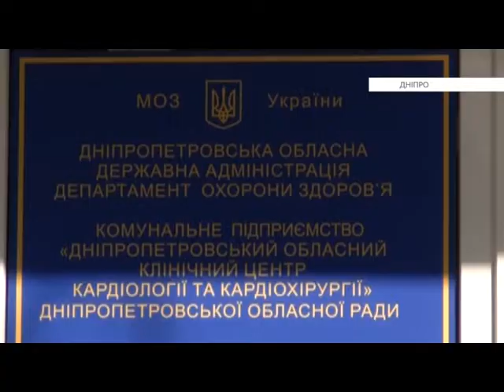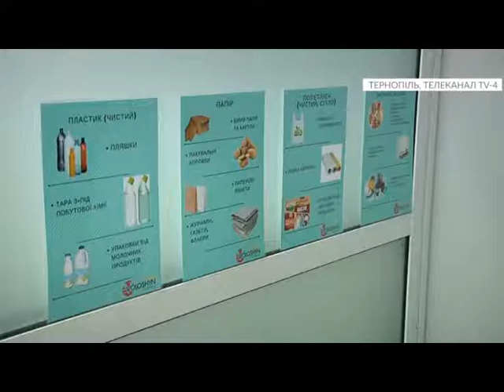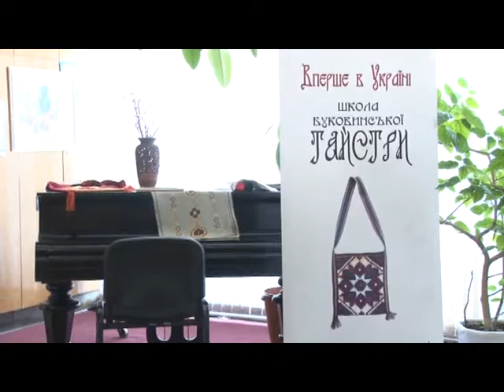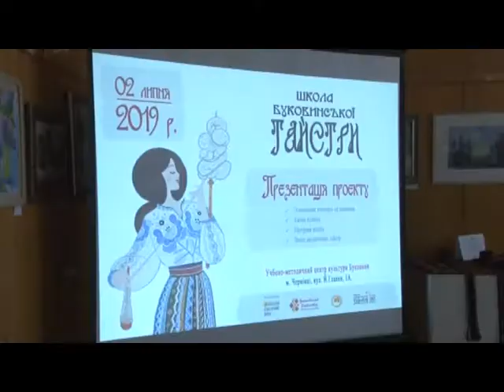EK 07 07